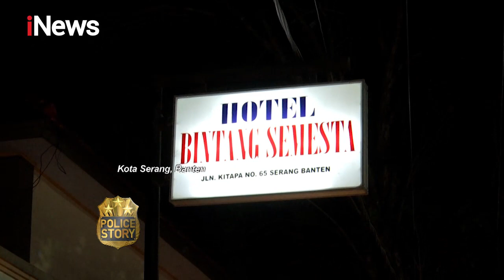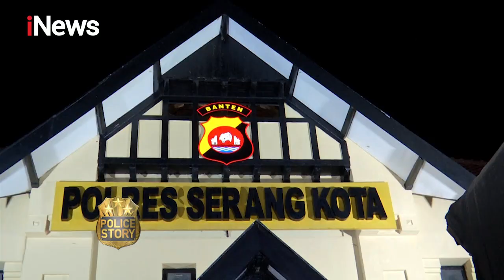Polres Serang Kota Gelar Razia Parktik Prostitusi di Sejumlah Hotel Part 01 PoliceStory 16/10